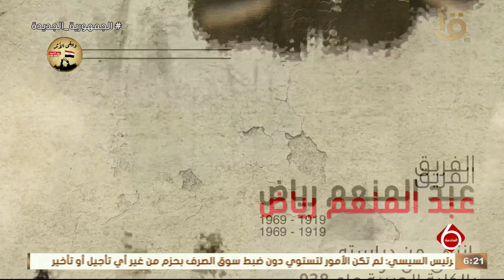نشرة السادسة | فيديو جراف.. عن "الجنرال الذهبي الفريق عبد المنعم رياض"